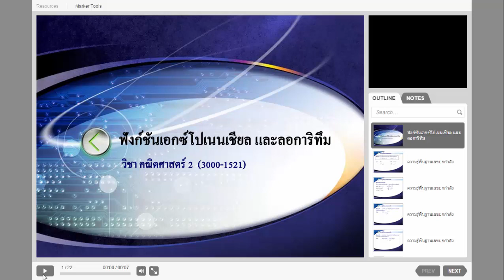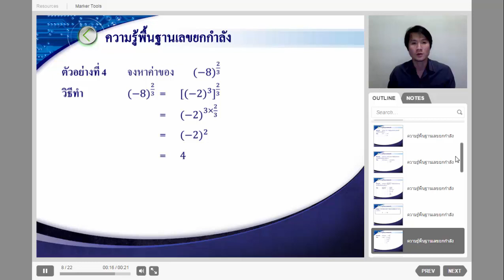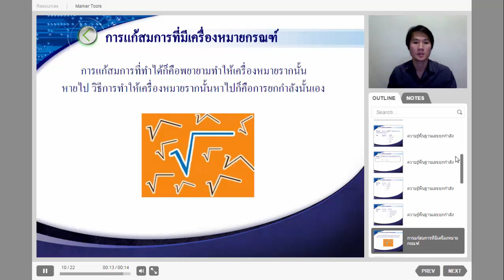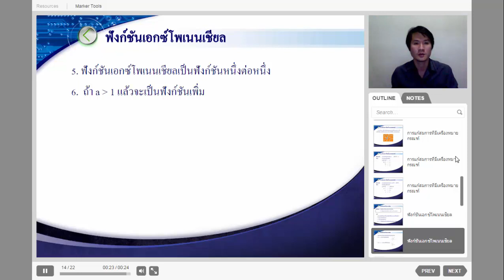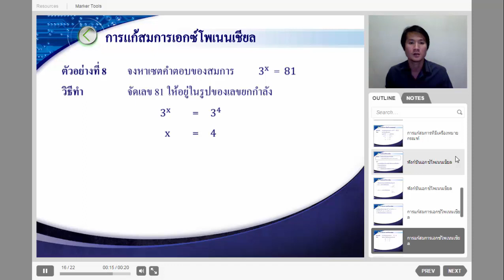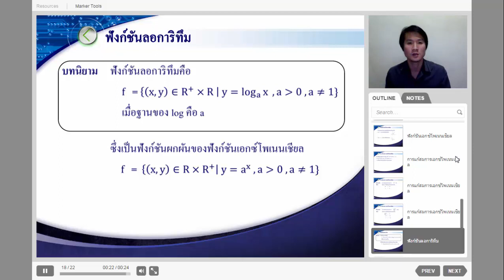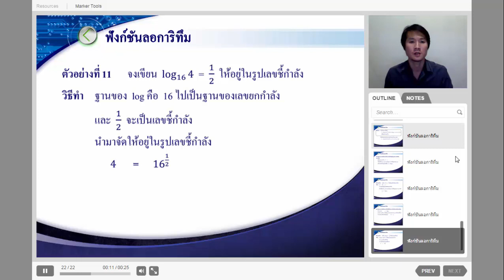[ปวส.]รหัสวิชา 3000-1521 คณิตศาสตร์ 2 Ep.1